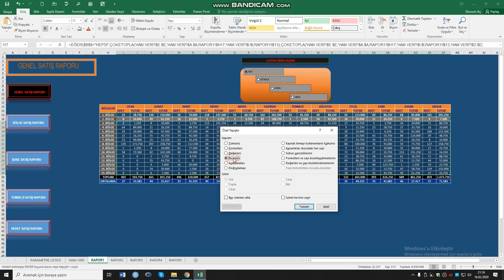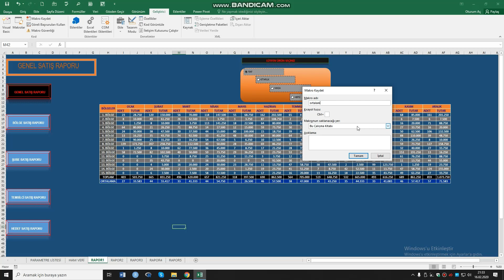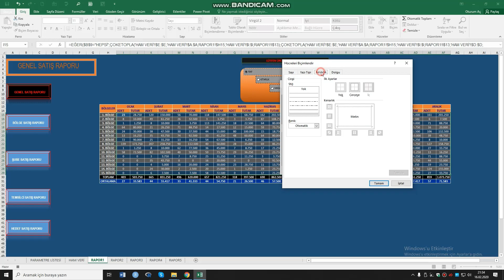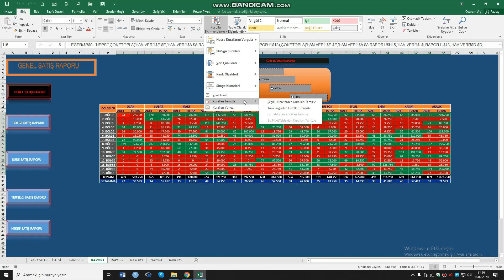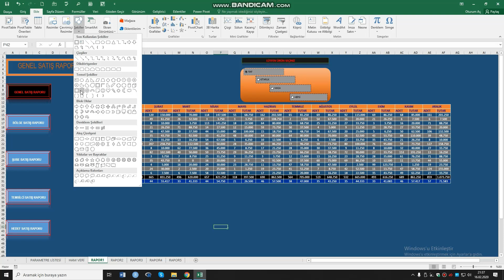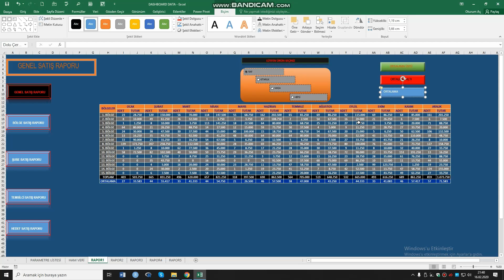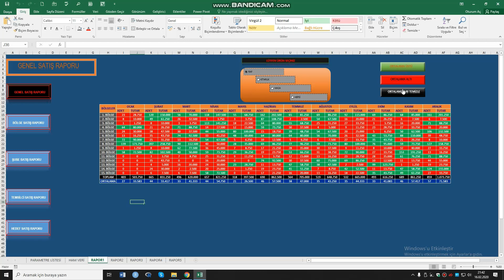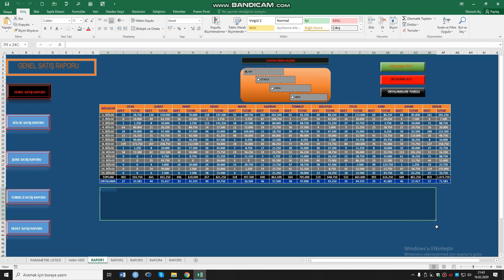Anlaşılır Ekonomi Excel Dashboard-8 (Makro Kayıt İle Koşullu Biçimlendirme)